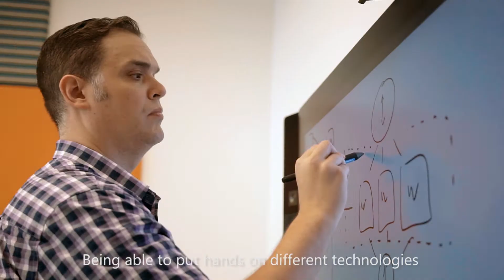Find out what it's like to be in Technical Sales at Microsoft.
"Being able to put hands on different technologies, and to solve problems is really rewarding. That's when we make the most impact, making it real to the customers."
- Gary Buckmaster and Yvette Watson, Technology Solutions Professionals. Find out what it's like to be in Technical Sales at Microsoft.